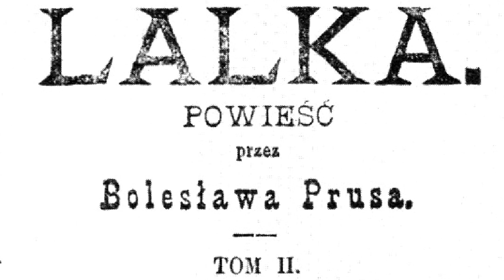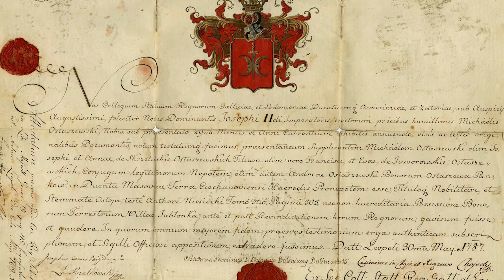DLACZEGO OBCOKRAJOWCY CHCIELI BYĆ POLAKAMI?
Wielu polskich bohaterów, wybitnych artystów czy naukowców miało obce pochodzenie. Nierzadko oni sami lub ich rodziny polonizowały się w czasach zaborów, czyli w momencie, kiedy Rzeczpospolitej nie było na mapach, a bycie Polakiem tylko mogło utrudnić życie, niż w czymkolwiek pomóc. Dlaczego zatem polskość była wówczas tak popularna?

Więcej na ten temat:
Z. Fras, Galicja,
M. Jankowski, Narodziny inteligencji,
J. Jedlicki, Błędne koło,
J. A. Malik, „Lalka”. Historie z różnych światów,
B. Szarlitt, Polskość Nietzschego i jego filozofii,
M. Ziółkowska, Wybitni ludzie też ludzie.